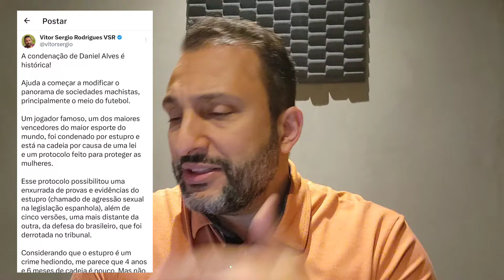CASO DANIEL ALVES É HISTÓRICO PARA SOCIEDADE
DE GRAÇA! Baixe o App do Sofascore com este link e veja tudo do futebol e de outros esportes! ⬇️

A CONDENAÇÃO DO DANIEL ALVES...